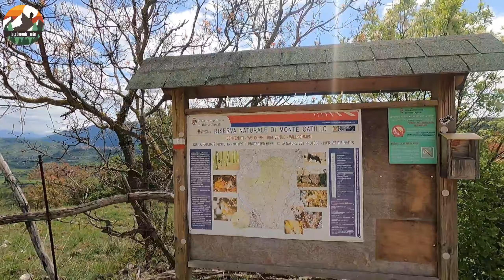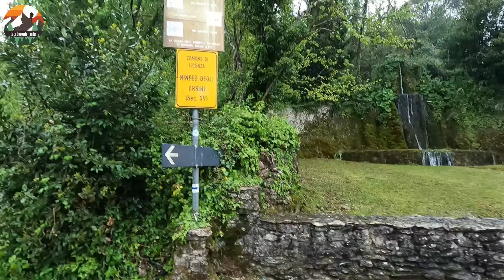Sui sentieri del Cammino della Sibilla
Doveva essere il primo allenamento lunghissimo della stagione ed invece la mia caviglia sinistra ha deciso diversamente. Resta comunque il piacere di una bellissima uscita lungo i sentieri del @CamminodellaSibilla. Il Cammino della Sibilla è un sentiero escursionistico di media difficoltà che si snoda per 87,8 km D+ 3.000 m. attraverso il Lazio, partendo da Rieti e terminando a Tivoli. Attraversa paesaggi mozzafiato, borghi storici e riserve naturali, offrendo un'esperienza unica agli amanti della natura e della cultura. Non passerà molto tempo prima che torni su questi sentieri per portare a termine il mio progetto. Senza fretta, ma senza tregua. Tolstoj